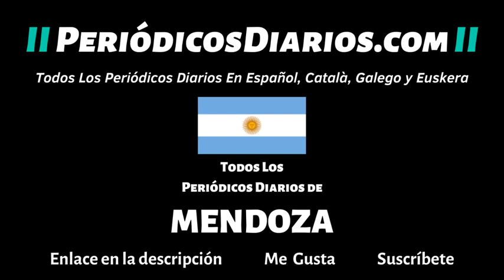▷ TODOS Los Periódicos Diarios de MENDOZA Hoy - Diarios Mendocinos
Listas de Reproducción del Canal @PeriodicosDiarios